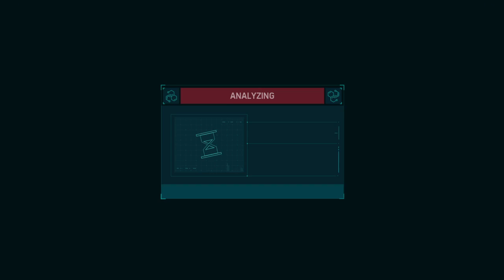Marvel's Spider-Man Spiderman